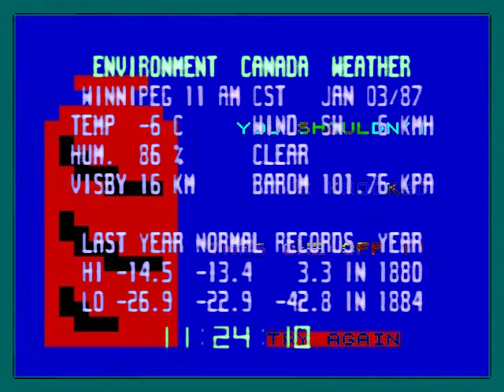Kallad steps and spiteful than one row was as gonna go 2 www